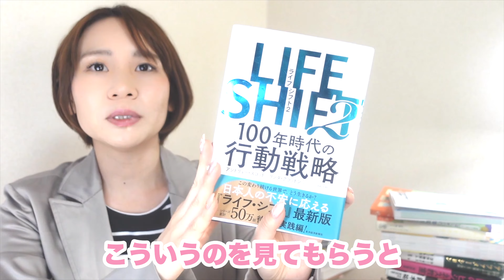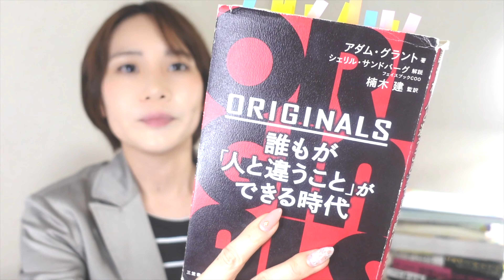【FIREより〇〇】本100冊以上読んでわかった幸せな働き方(ビジネス本・自己啓発本100冊以上読んだ結論)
こんな人へ💊→おすすめ本が知りたい、本要約や本まとめが好き、面白い本が読みたい、ビジネス書や自己啓発本が好き、書評が知りたい、文学が好き、自己肯定感を上げたい、視野を広げる方法が知りたい

❤️おすすめ動画❤️2021年おすすめ勉強本ランキング【ビジネス書/自己啓発本】

❤️おすすめ本❤️(Amazonリンク）
ライフシフト２
ずっとやりたかったことを、やりなさい。
オリジナルズ
マルチポテンシャライト
人助け起業

▽その他SNS
２ndチャンネル  @ちびアリのオトナ女子寮【BMN College 2ndチャンネル】
3rdチャンネル(ミニピンアイビー犬のしつけ＆面白動画)

１年我慢したあと、カフェの店長やあらゆる営業を経験しつつLAに単身渡米し女優活動をしに行く。営業歴８年、業種を変えて営業力を磨きつつ４年連続１位を獲得。